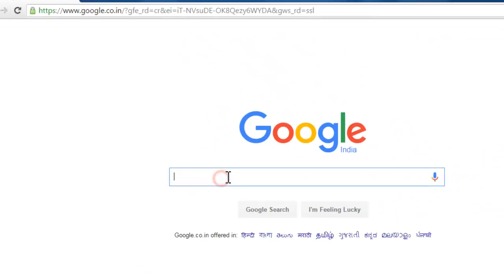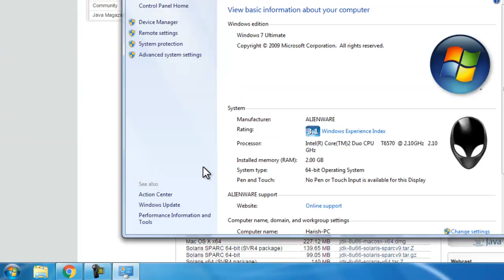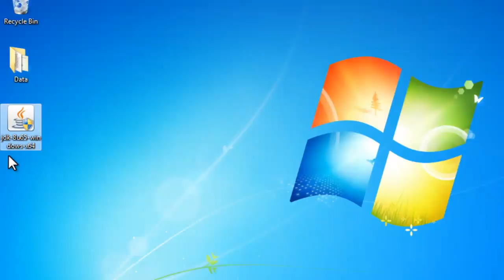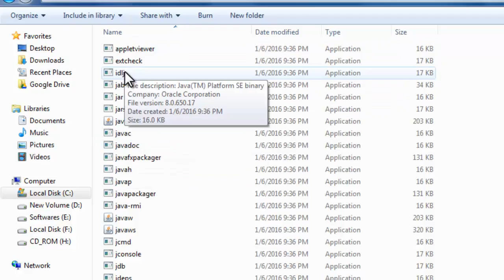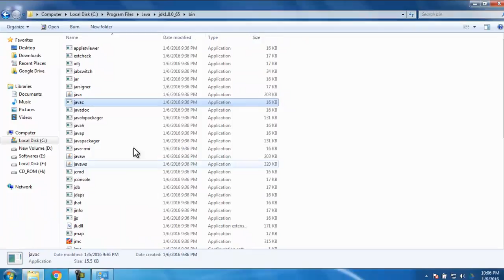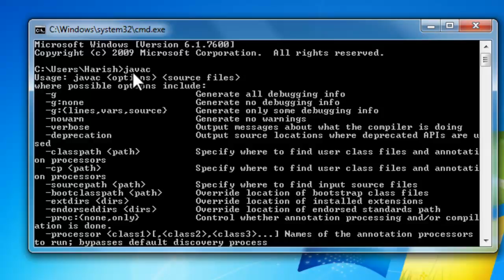4. Java Tutorial : Downloading and Installation of Java (JDK)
In this tutorial I have shown how to download, install and configure java before starting java programming.